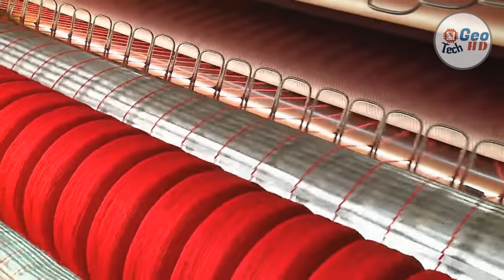How Millions of Tons of Sheep Wool Processing is Harvested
See How American Farmers Harvest 1,9 Millions Ton of Sheep Wool Processing Works on another level